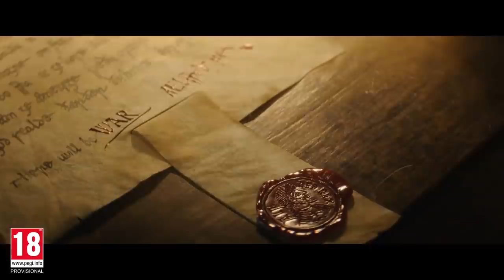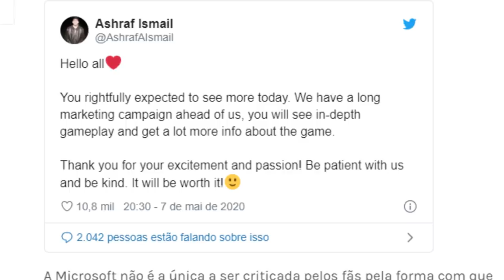INCOMPLETO? Assassin's Creed Valhalla já tem DLC pro dia do LANÇAMENTO!